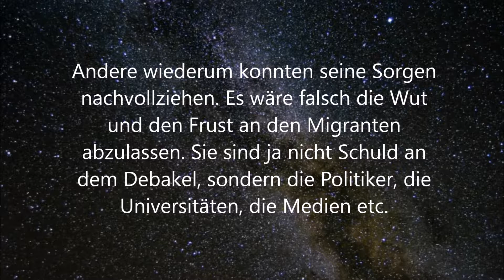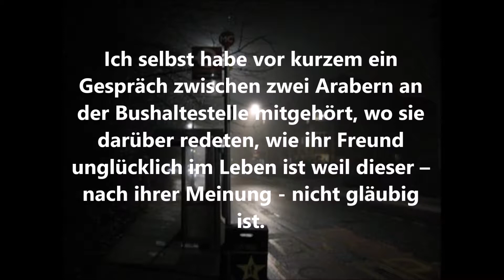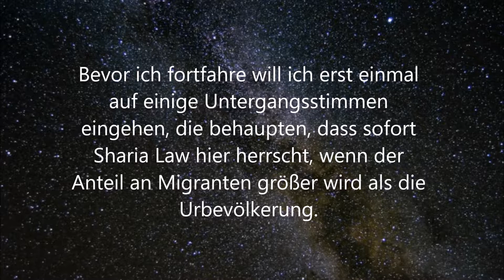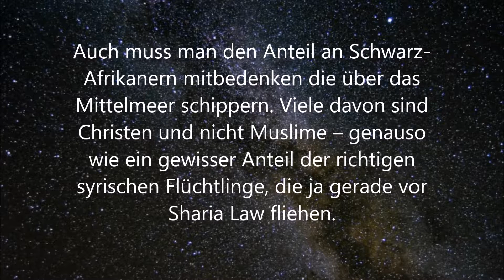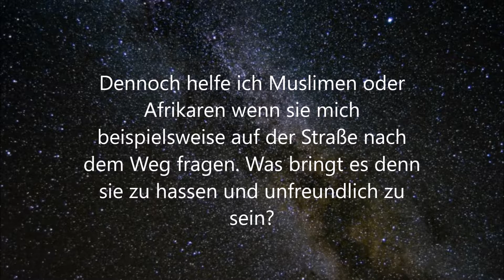Umgang mit der Gefahr. Menschlichkeit oder Härte?